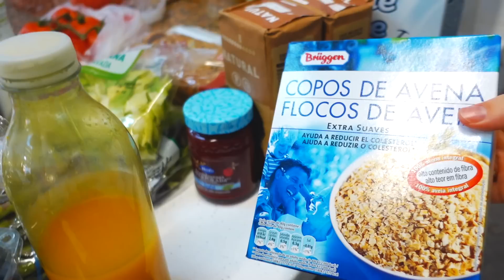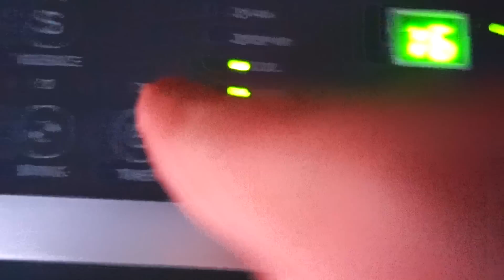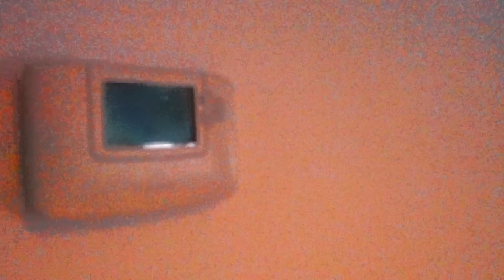VLOG: КАКОЙ ЖЕ ОН НЕ ОЧЕНЬ! 12.08.22